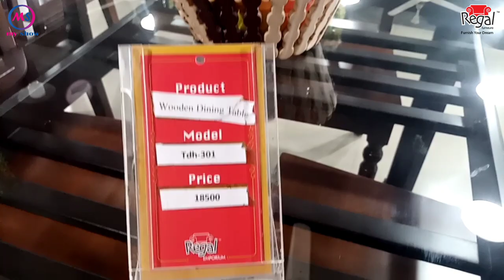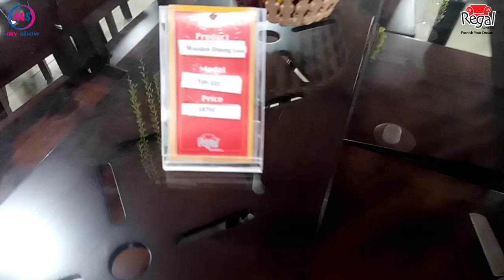ডাইনিং সেটের দরদাম ২০২২ | Regal Dinning Table Set Design & Price | Regal Emporium | my show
ডাইনিং সেটের দরদাম ২০২২ | Regal Dinning Set Design & Price | Regal Emporium | my show

Regal Dinning Table Update Price 2022 | Regal Dinning Set Design | Dinning Table price in Bangladesh | my show

Showroom Address
🏠 Regal Emporium
⭐ Bogabari Bus Stand, Baipail, Ashulia, Savar, Dhaka-1349

🥀 my show doesn't sell any products. We just promote others business. It’s your own risk to choice a product & buy.

👌Please, Know ins & outs of a product & prices before buying or purchases.

2. @younusvlogs
3. @AppsMama

↪️My younger brother has a YouTube Channel. He is a rural and Traditional Content Creator. Please, Visit his channel & remember your old memories.

🤝Let's friendship with me🤝
1. Creator's Profile:

ভিডিওটি দেখার জন্য সবাইকে অসংখ্য ধন্যবাদ